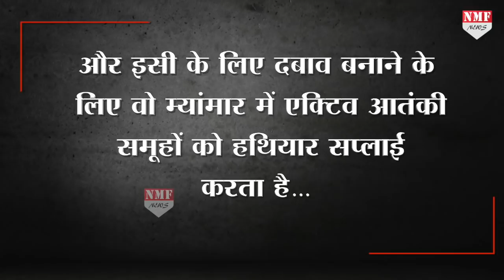Myanmar के आतंकी समूहों पर China का हाथ, त्रस्त Myanmar ने मदद की लगाई गुहार !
भारत और जापान को जंग की धमकी दे रहे चीन के खिलाफ अब म्यांमार ने जमकर भड़ास निकाली है..म्यांमार आर्मी चीफ ने चीन को चेताया है कि वो म्यांमार के आतंकी समूहों को हथियार ना दे…आर्मी चीफ ने इसे लेकर अंतर्राष्ट्रीय समुदाय से मदद की गुहार लगाई है…